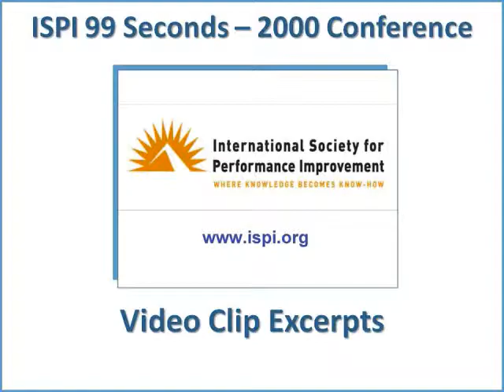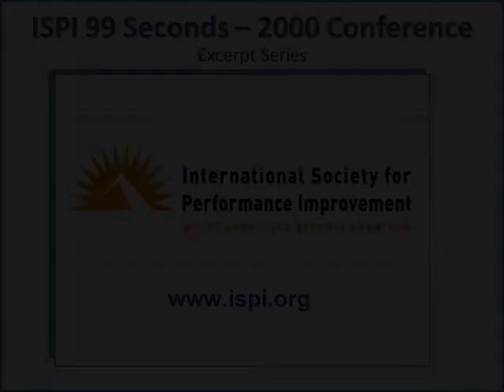ISPI 2000 Conf 99 Seconds Thiagi